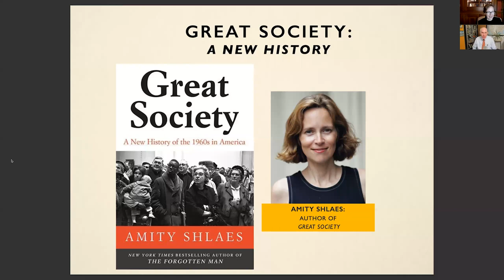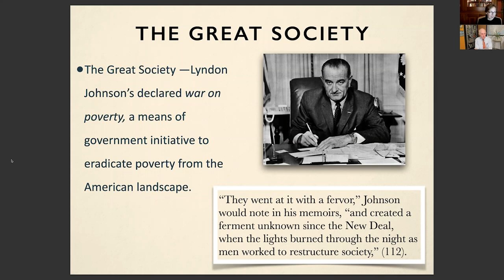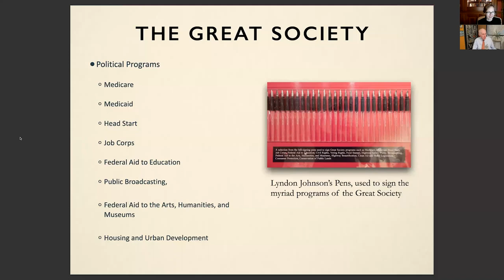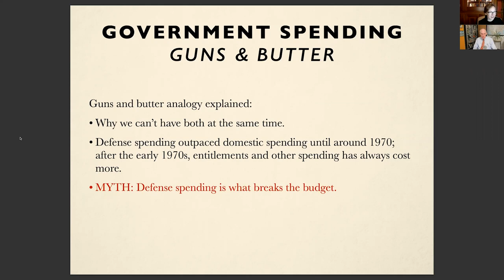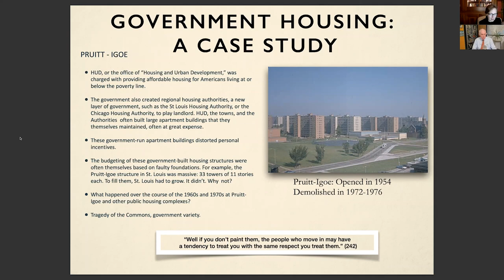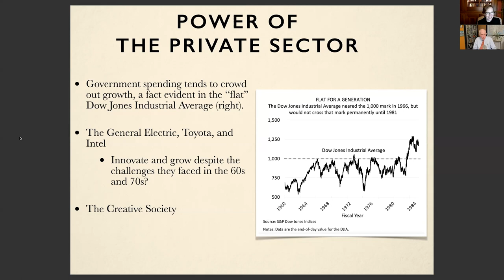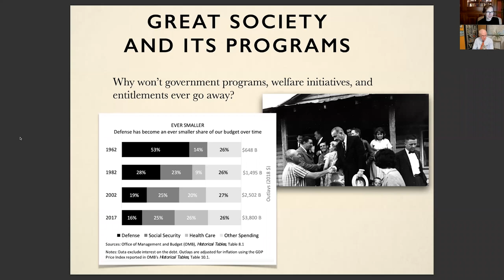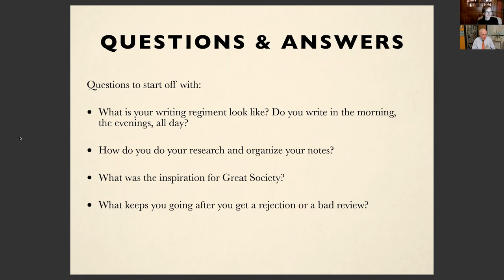Bob's Book Review - Great Society: A New History from Amity Shlaes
An interview with Bob Luddy and Amity Shlaes, author of four New York Times-bestsellers including Coolidge and The Forgotten Man: A New History of the Great Depression. In Great Society, Amity Shlaes examines the 1960s and the advent of the “Great Society” as a means of better understanding our contemporary challenges and the lamentable, avoidable consequences of economic planning and social welfare programs.

Amity Shlaes chairs the board of the Calvin Coolidge Presidential Foundation, a national foundation based in the birthplace of President Coolidge.

Find out more about Amity Shlaes and her work at the Coolidge Foundation

Bob's Book Reviews is hosted by Bob Luddy, President of CaptiveAire Systems and the founder of Thales Academy, a network of private schools in North Carolina, Tennessee, Virginia, and beyond. In Bob's Book Reviews, Bob provides a short overview of the book, explains why this book answers pressing issues of our time, and facilitates a discussion on topics that challenge and enlighten the human mind.